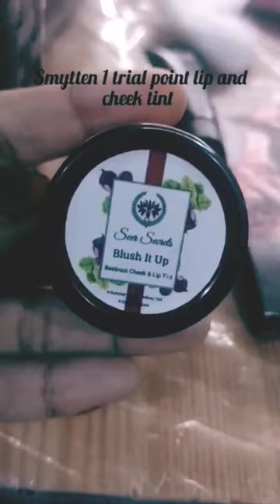smytten 1trial point product lip and cheeks tint